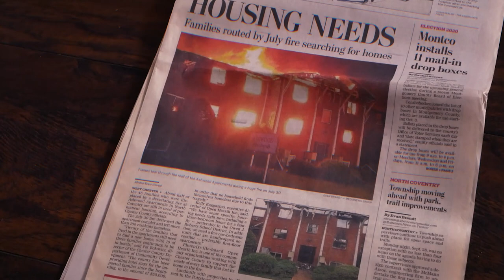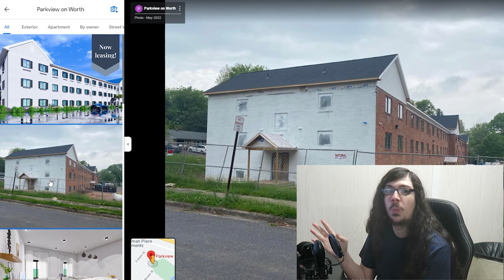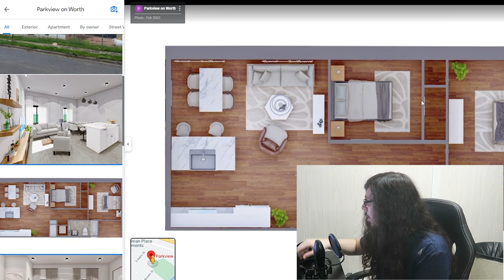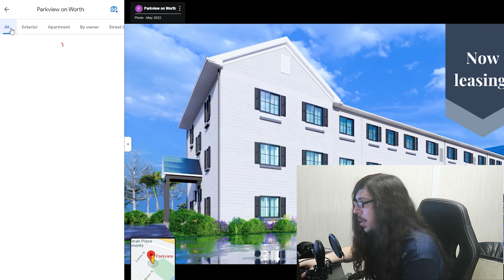Ashwood Apartments 2 Years After It Burned Down (Rebuild Update)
2 Years ago our apartment building burned down. It is now being rebuilt to house new residents. However, Ashwood Apartments will no longer be the name
Fair Warning: We didn't actually get to visit Ashwood in the video, so I hope you all don't think it's clickbait